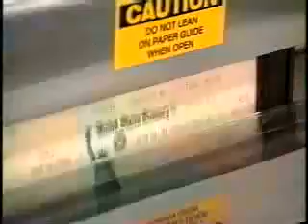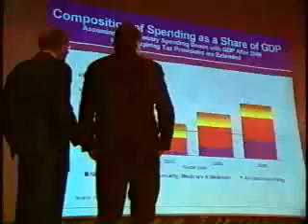Bankrupt Fiscal Cancer The Morality of Drug Medicare Baby Boomers Government Spending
This is a good video how politicians never talk about problems only promise us CHANGE.

I only wish this video would say WHO WE OWN THEM MONEY TOO.